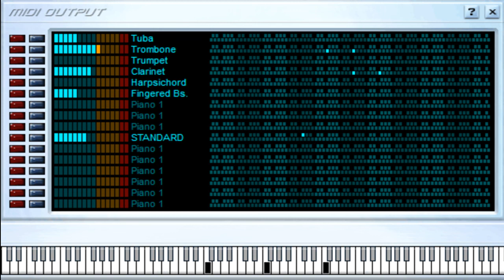Se Menea - Banda El Kapiro - Midi File (OnlyOne)